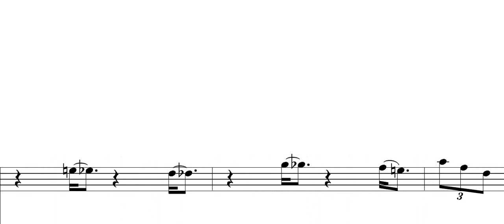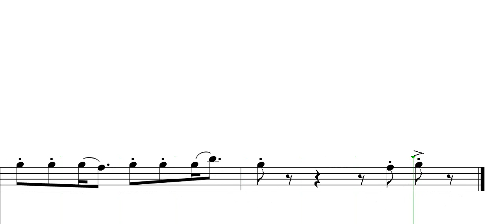Petr Zapletal - The Short Pieces for Barabas 5 "Rock" for recorder /S/ and piano (for children)